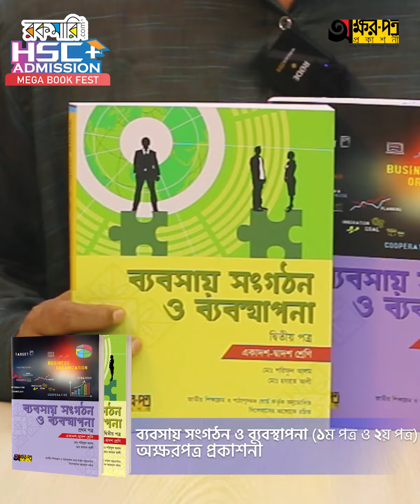অক্ষরপত্র প্রকাশনীর HSC’র ব্যবসায় সংগঠন ও ব্যবস্থাপনা Rokomari.com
অক্ষরপত্র প্রকাশনীর HSC’র ব্যবসায় সংগঠন ও ব্যবস্থাপনা বই ২টি যে কারণে বাজারের সেরা! অক্ষরপত্র প্রকাশণীর ব্যবসায় সংগঠন ও ব্যবস্থাপনা বইটি সহজ, সরল ও বোধগম্য করে লেখা হয়েছে। ব্যবসায় সংগঠন ও ব্যবস্থাপনা গুরুত্বপূর্ণ বিষয়গুলোকে গল্পের মাধ্যমে ব্যাখ্যা করার চেষ্টা করা হয়েছে।
বইটিতে প্রাসঙ্গিক চিত্র, আধুনিক তত্ত্ব, কর্মপত্র যুক্ত করা হয়েছে। এছাড়াও শ্রেণীর কাজ, জেনে রাখো ও বাড়ির কাজ অন্তর্ভুক্ত করা হয়েছে। গুরুত্বপূর্ণ বিষয়ের সারকথা বক্স আকারে লেখা হয়েছে। প্রতিটি অধ্যায়ের শেষে সৃজনশীল নমুনা প্রশ্নোত্তর, উত্তরসহ বহুনির্বাচনি প্রশ্ন, সংক্ষিপ্ত প্রশ্ন, সৃজনশীল প্রশ্ন সংযোজন করা হয়েছে।